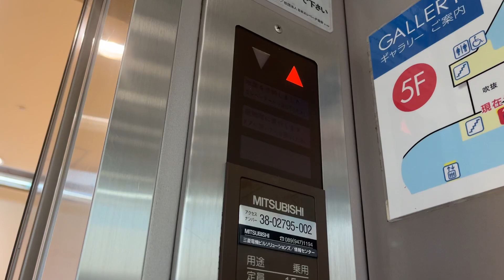三菱エレベーターアクセル(エレアドベース)の強制戸閉動作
三菱アクセルシリーズ(エレアドベース)の強制戸閉動作はこれが初？ですね。
動作としては一定時間開くボタンを押してると鳴る動作となります。これはすなわちタイムアップによる強制戸閉動作となります。(エレペットベースのアクセルシリーズはビームセンサー未搭載のためタイムアップの強制戸閉動作のみです)